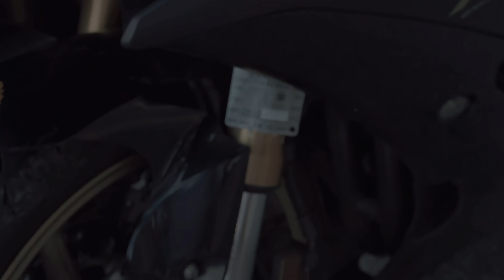DECEPTION WAS PERCEPTION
THIS IS A STORY OF 2 POOR CHILDHOOD FRIENDS. THAT GREW UP TOGETHER. ONE TEACHING THE OTHER HOW TO SURVIVE IN THE HOOD. THEN LATER IN THIER EARLY TEEN YEARS, HE ALSO TAUGHT HIM HOW TO MAKE MONEY IN HIS ORGANIZATION. WHILE PROMOTING HIM TO HIS RIGHT HAND MAN. WHICH ENDED UP LEADING TO JELOUSY AND ENVY FROM THE FRIEND THAT HAD NOTHING AS A CHILD. BUT WAS GIVEN EVERTHING FROM HIS FRIEND. EXCEPT HIS TOP POSITION IN HIS ORGANIZATION. AND HE WAS WILLING TO KILL HIM FOR IT.